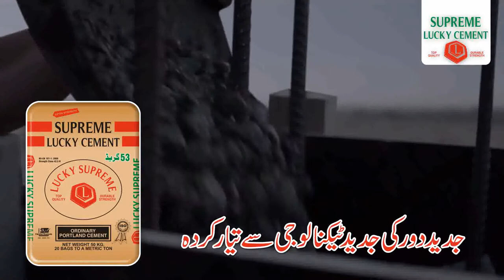Lucky Cement Ad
Lucky Cement 55 sec Ad